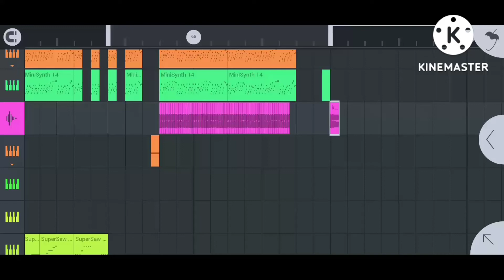FREE HARDSTYLE/RAW/RAWPHORIC KICK (read desc.)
clean Bandit - Symphony   wanz. bootleg

lil gift for y'all

(PLEASE DO NOT SELL THIS FOR YOUR OWN RIGHT!)

Password in my youtube channels about